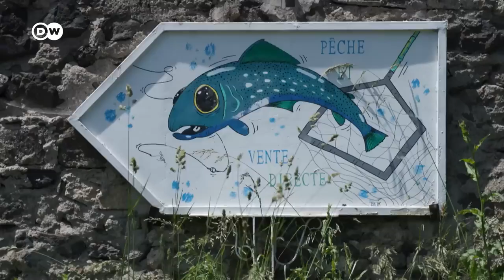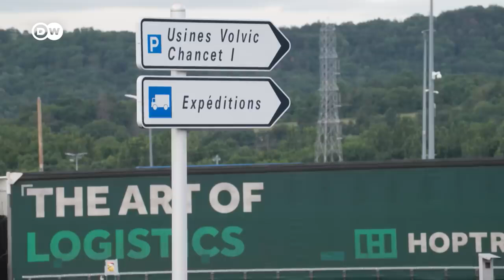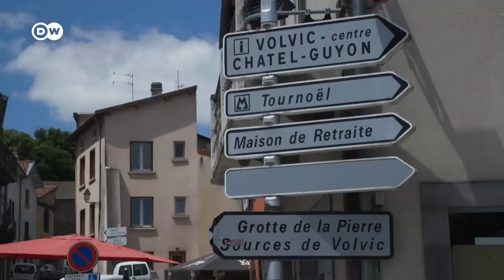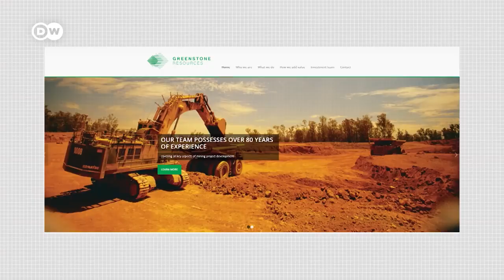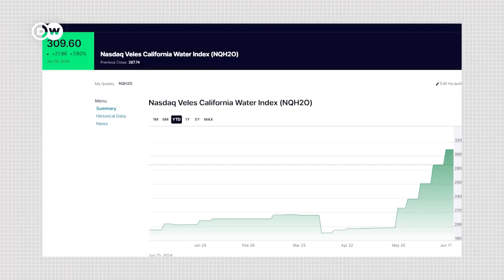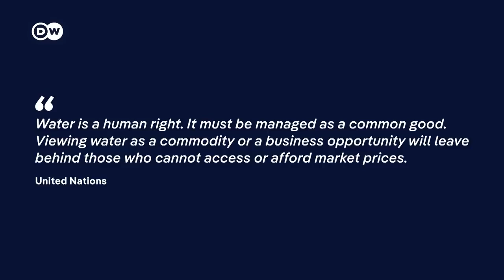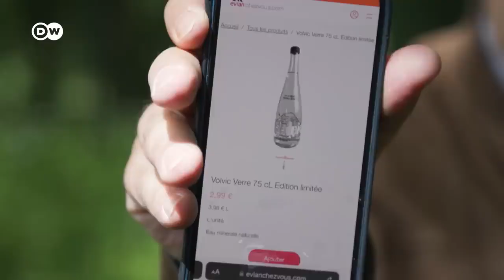DW-How big business is profiting from the growing water crisis Transforming Business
I did the shooting of this report aired in the Economics section od DW News.

Water scarcity -- whether driven by drought or the overexploitation of water sources --has created fertile ground for a burgeoning water market in which local communities and private companies fight for the right to access an essential resource